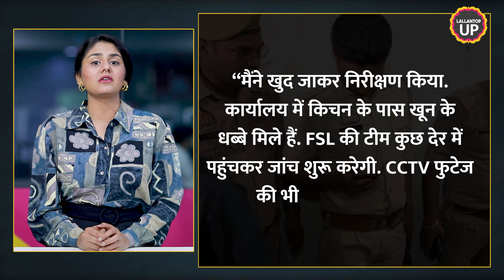Atiq Ahmed जिस office से चलाता था अपना गैंग, उसमें ऐसा क्या मिला जो रौंगटे खड़े कर देगा!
A video of Atique Ahmed office covered with blood stains has come to the fore. A blood-stained knife, blood-stained bangles and a scarf were found in the office. According to reports, the Forensic (FSL) team will reach the spot and investigate. Watch the video to know more.